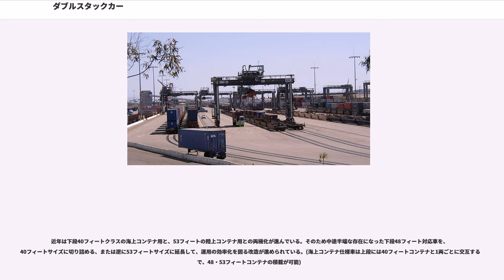ダブルスタックカー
ダブルスタックカー（英 double-stack car）は、インターモーダル貨物輸送用のコンテナを輸送する鉄道車両の一種で、1両に付き2つのコンテナを、1つをもう1つの上に重ねる形で搭載する貨車である。
また、その井戸(well)のようなくぼみが用意されていることから「ウェルカー」(Well car)とも呼ばれる。
台車の間を低くして、通常のコンテナ車よりレールに近い低い位置にコンテナを搭載できるようにすることで、これを可能にしている。十分な車両限界の高さがあるルートでは、2段目のコンテナを載せて走らせることができる。上のコンテナは、車両から直接固定するか、あるいはコネクタを用いてコンテナ同士で固定する。

ダブルスタックカーを連結して走らせる列車のことをダブルスタックトレイン（英 double stack train）と呼ぶ。

ダブルスタックカーを使うことの利点は、限られた列車長の中でより多くの貨物を輸送することができ、また空車重量を減らすことができる点である。

ダブルスタックカーは、インターモーダル輸送が盛んで、電化があまり行われていないために車両限界に余裕のある北アメリカでよく用いられている。

ダブルスタックカー（ウェルカー）のアイデアは、1977年に大手コンテナ船海運会社シーランド()の創始者マルコム・マクリーン()と、サザン・パシフィック鉄道（SP）が考案した。同年、サザン・パシフィックは鉄道車両製造会社アメリカン・カー・アンド・ファウンドリー（AC&F, ）とともに最初のダブルスタックカーを設計している。

ダブルスタックカーが鉄道業界やコンテナ運送業界の標準となるまでの歩みは遅かったが、1984年に大手海運会社アメリカン・プレジデント・ラインズがサザン・パシフィック鉄道との協力を開始し、同年に西海岸のロサンゼルス港から東海岸の物流拠点ニュージャージー州サウスカーニーまですべてダブルスタックカーからなる貨物列車を運行させたことで一気に広がった。この列車はサザン・パシフィック鉄道と東海岸のコンレールにまたがって走っていた。東アジアからアメリカ合衆国への輸入が増えるにつれ、コンテナ船はパナマ運河を通れない超パナマックス船が主流となり、東アジアからの船が入港する西海岸のハブ港湾からアメリカ内陸部や東海岸へのコンテナ複合一貫輸送には、一気に大量のコンテナを運べるダブルスタックカーがフル活用されるようになった。

ダブルスタックカーはコンテナ搭載位置が1つのものがよく造られ、またそれを3つか5つ連結、または連節したユニット編成がよく見られる。
多くの場合で、ユニット編成は連結棒で繋がれていてそれ全体で1つの車番を持っている。

アメリカでは、ユニット編成の場合、ユニットを構成している車両はアルファベットで識別され、一番端の車両がA、その反対側の端の車両がBである。全ての鉄道車両でA端とB端が区別されており、B端は通常ブレーキ装置が位置している側である。複数の連節車体で構成されている場合、中間の車体はC、D、Eと呼称される。

ダブルスタックカーは鉄道会社のほか、海運会社やリース会社などが保有するが、実際の運用は会社間で「使い回し」になる場合がほとんどである。
そのために様々な会社が所有する貨車、サイズや形態が異なる貨車が同じ編成に連結されたり、貨車と積荷のコンテナがライバル関係だったりする例が日常的に見られる。

ダブルスタックカーの大きさは、搭載するコンテナに応じて様々である。下段に40フィート、48フィート、53フィートを積めるものが最も一般的である。48フィート以上のものであれば(日本では道交法の関係でまず見かけないが)45フィートを下段に搭載する例も多い。搭載位置の大きさは、よく大きな数字で車体の横に記載されており、荷役従事者が適切な装置を使って荷役できるように配慮されている。

搭載位置の長さが搭載したいコンテナより短い時には、搭載位置にぴったりのコンテナを1段目に置き、大きなコンテナをその上に置くということがよく行われる。多くの場合、2つの20フィートISOコンテナを1段目に搭載することができるようになっている。

セミトレーラをコンテナと同じように搭載できるような締結装置を備えている車両もある。多目的ダブルスタックカーと呼ばれる。

貨車のサイズは標準的な40フィート対応から始まり、後に下段にも海上コンテナより大型の「ドメスティック・コンテナ」も積めるようにした48フィ...